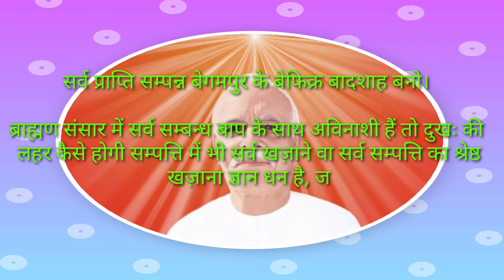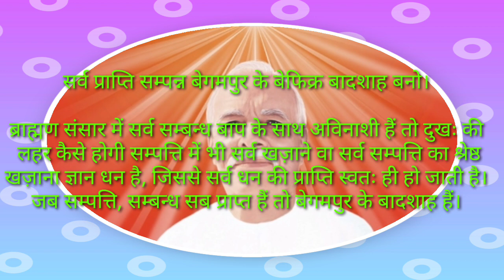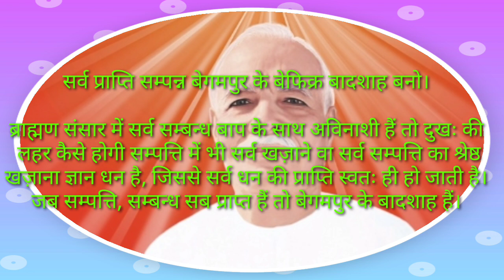14.03.24 || परमात्मा शिव भगवानुवाच -आज के अव्यक्त इशारे से सारा दिन मनन-चिंतन करें और धारण करें।